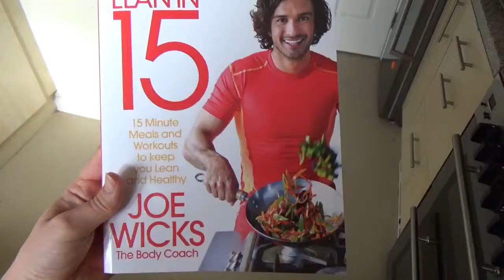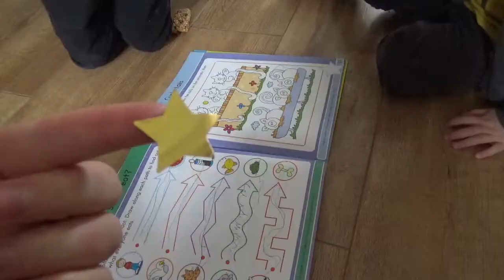Five Minute Mummy - Vlog #9